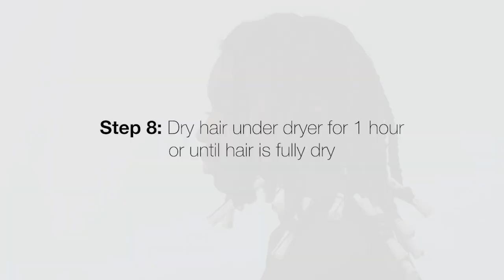Defined Braid Out | New Lemongrass Style Collection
Achieve a defined braid out and switch it up to a new style with the  NEW Lemongrass Style Collection! Watch as stylist Elizabeth Weekes does a braid out on model, Jazzy.

Products used:
Lemongrass Leave-In Conditioner
Lemongrass Hold It Styling Gel
Lemongrass Sleek and Shine Finishing Oil